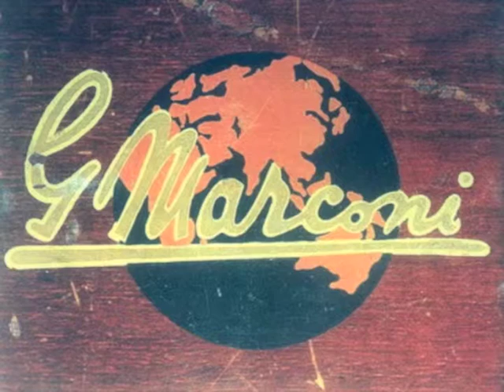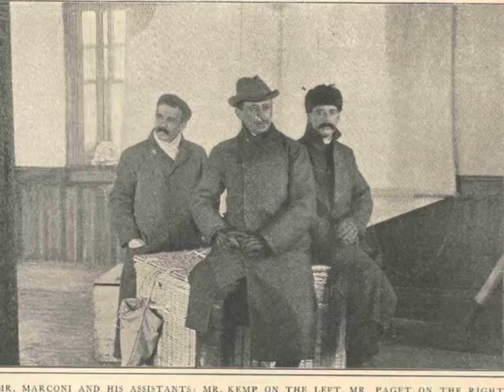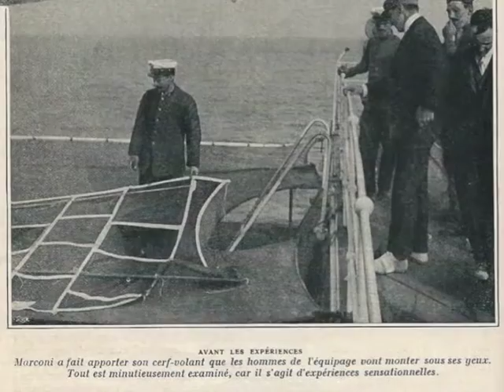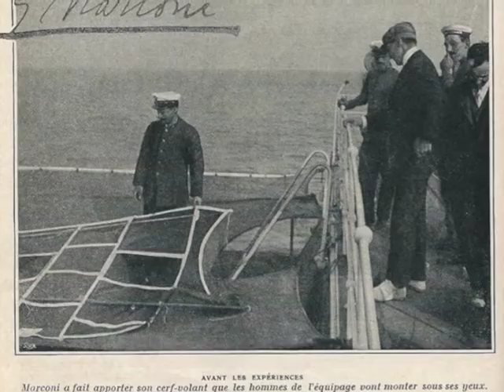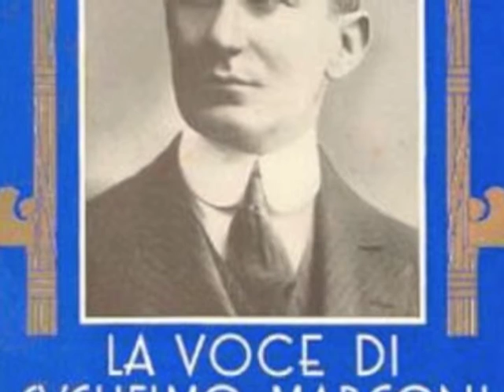Marconi english vers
Marconi describe radio experiments and kites